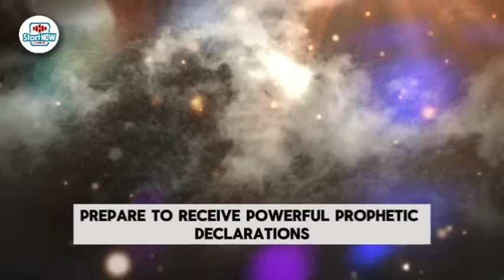FRIDAY MIDNIGHT BLESSINGS 5th July, 2024 | PASTOR JERRY EZE | NSPPD PRAYERS